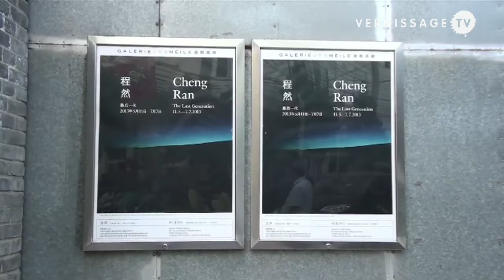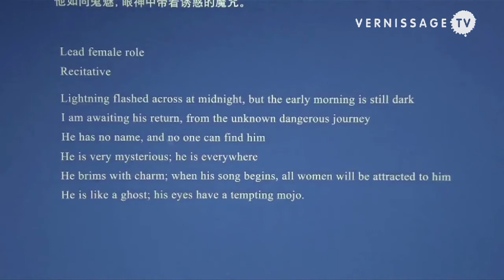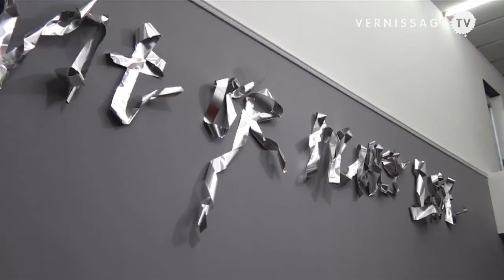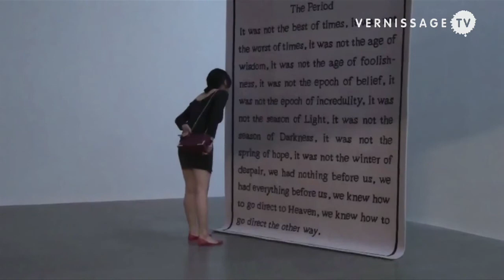Cheng Ran at Urs Meile Gallery, Beijing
Galerie Urs Meile Beijing presents Cheng Ran's 'The Last Generation'. The show features a body of work from different media: literature, photography, video and installation. The title of the show draws its inspiration from the novel of the same name by the American writer Steffan Postaer. The exhibition centres on a novel written by the artist, called 'Circadian Rhythm'. During the show, a Worden structure in the shape of a spiral is installed in one of the gallery spaces, where the audience can read the novel. The leitmotifs of the novel are converted into objects realized in different media that develop into 'non-existent' chapters and paragraphs. In addition to the novel, excerpts from the book are handwritten on a collection of waste paper Cheng Ran collected in Amsterdam, Iceland and Africa, such as train tickets, concert tickets, receipts. Throughout the exhibition, ready-made objects and video installations take the audience into a parallel world.